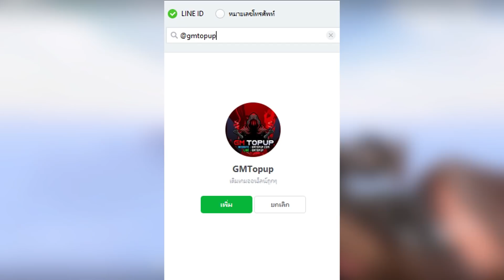รีวิวสกินปืนInfantry ปืน รด. สุดคลาสสิค | VALORANT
ไลน์ : @gmtopup (มี@ด้วยนะครับ)